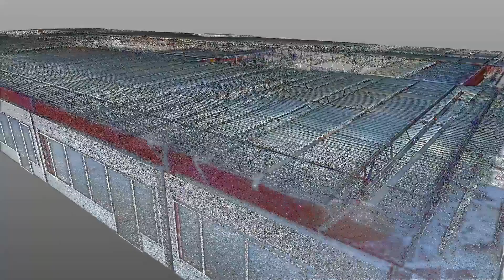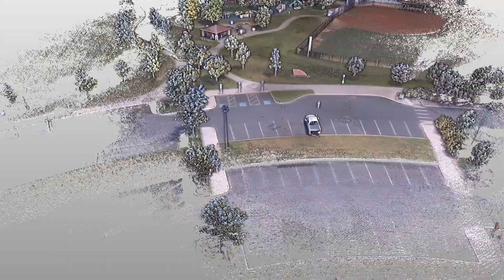Laser σαρωτής Trimble X7, το απόλυτο εργαλείο σάρωσης τόσο για νέους όσο και για έμπειρους χρήστες.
▪️ Αυτοματοποιημένη βαθμονόμηση και ευθυγράμμιση των σαρώσεων στο πεδίο χωρίς την αναγκαιότητα χρήσης στόχων.
▪️ Laser pointer για οπτική επιβεβαίωση σαρωμένων/μετρημένων σημείων.
▪️ Αυτόματη οριζοντίωση του σαρωτή σε κάθε θέση σάρωσης.
▪️ Γεωαναφορά και ορισμός συστήματος συντεταγμένων στις σαρώσεις.

Σε συνδυασμό με το λογισμικό πεδίου Trimble Perspective, ενσωματωμένο σε rugged tablet, δίνει τον πλήρη έλεγχο στον επαγγελματία και την δυνατότητα να συλλέγει τα δεδομένα, να ευθυγραμμίζει τις σαρώσεις, να σχολιάζει, να ελέγχει και να εξάγει ένα πλήρες σύνολο δεδομένων σε πραγματικό χρόνο, στο πεδίο!

🟠  GeoSense, The Experts in Geoinformatics & Unmanned Systems